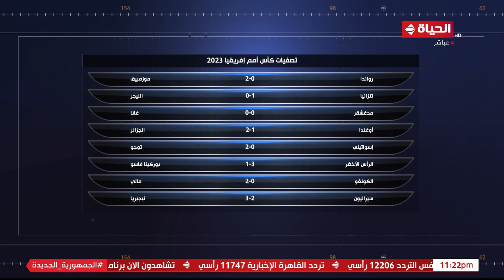كورة كل يوم - كريم حسن شحاته يستعرض ترتيب المجموعات بتصفيات كأس أمم افريقيا 2023 بعد مباريات اليوم